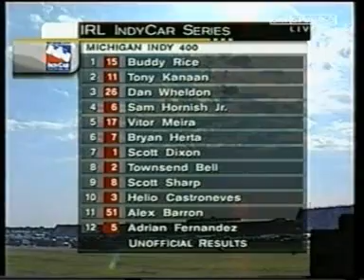IndyCar 2004 Round 10 Michigan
Sky Sports 2
English